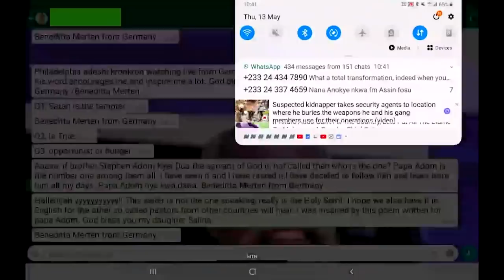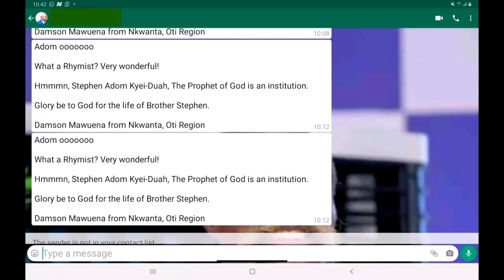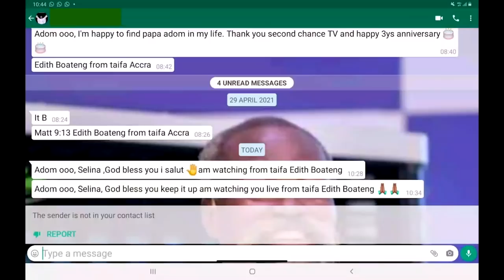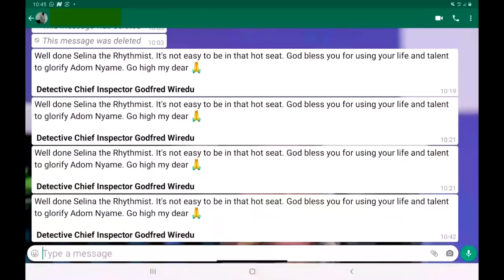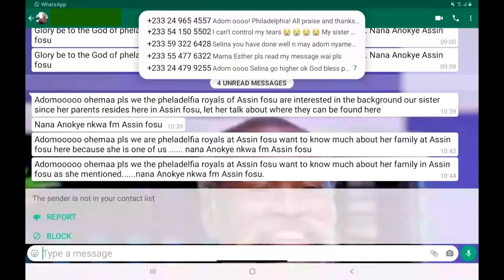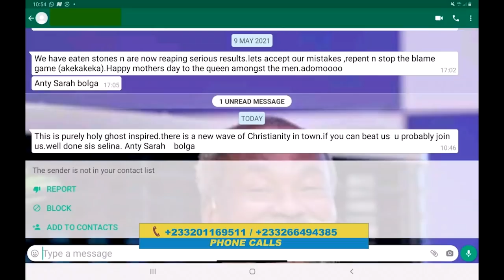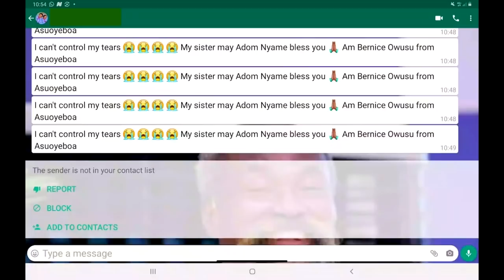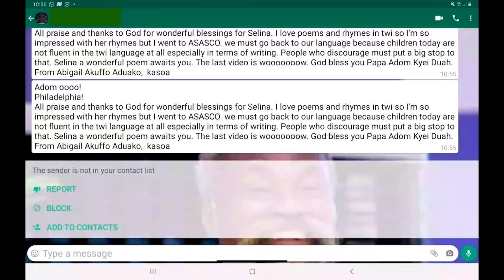Personality Interview with SELINA OWUSU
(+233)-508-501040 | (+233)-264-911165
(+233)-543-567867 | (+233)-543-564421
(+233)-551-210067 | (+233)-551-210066